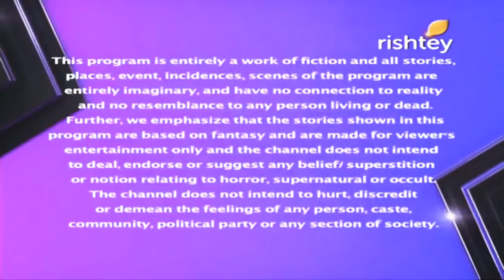Koi Aane ko hai_story _1(savita damodar paranjpay)_pt_12 uploaded by mohitmisra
Mohitmisra